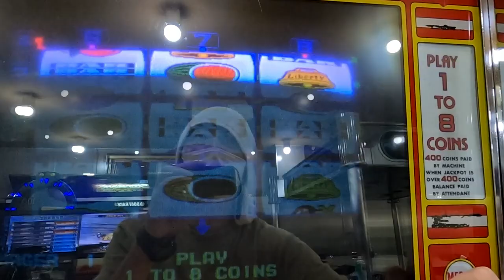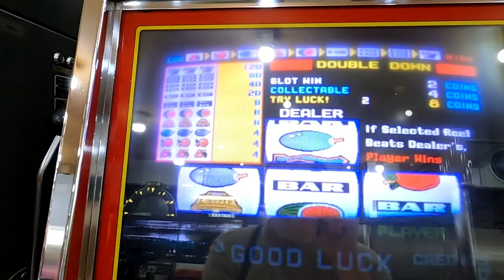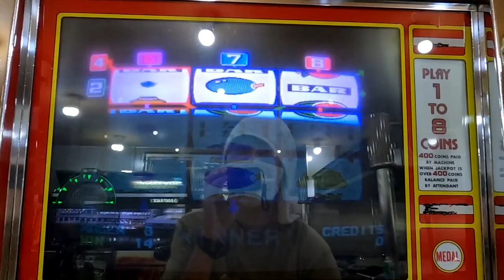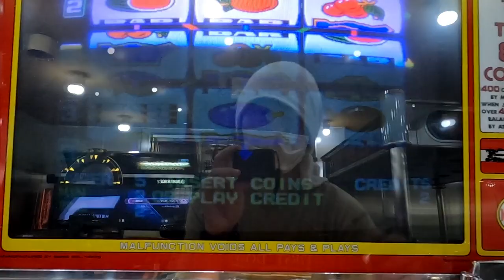【メダルゲーム】Juniorをプレイしてみた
レトロな感じの激レアビデオスロットを適当にプレイ　ワイルドが無い分現代の感覚からすると地味さは否めないか

撮影場所　大阪府某所

sigma　Junior